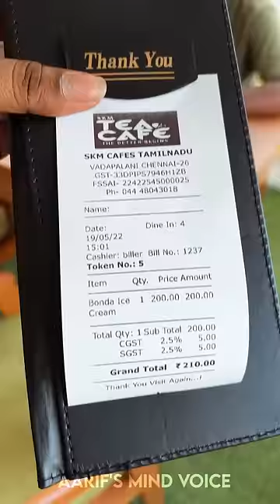💥🤯போண்டா Ice-cream சாப்டுருக்கீங்களா ..⁉️💢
SKM Tea Cafe :
Address: Ginger hotel 61 jawaharlal nehru road, 100ft, road, Vadapalani, Chennai, Tamil Nadu 600026